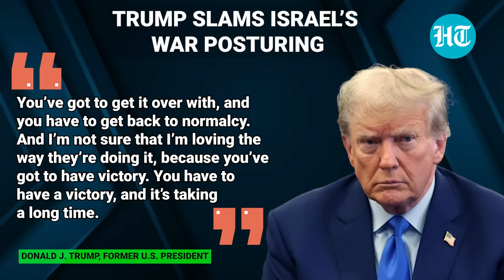'Israel Is Losing Against Hamas In...': Trump Blasts Netanyahu For 'Heinous War Posturing'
Former U.S. President, Donald Trump, accused Israel of losing the "PR War" against Hamas. Trump also bashed Israel for releasing the "most heinous and horrible" videos from the war in Gaza. He urged Israeli PM, Benjamin Netanyahu, to end the war fast.